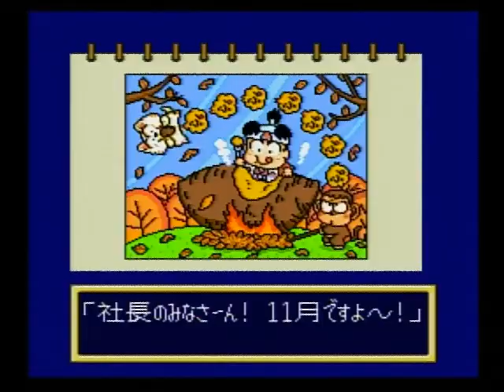スーパー桃太郎電鉄Ⅱ SFC 044